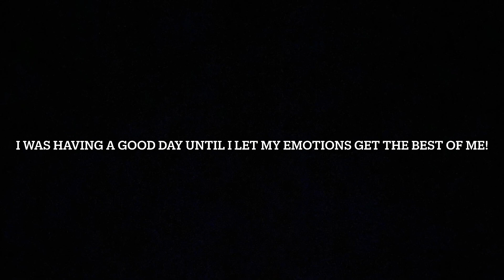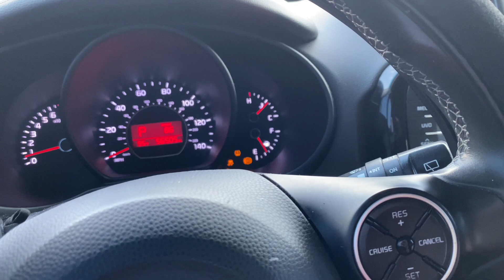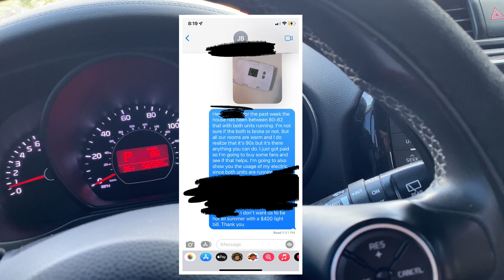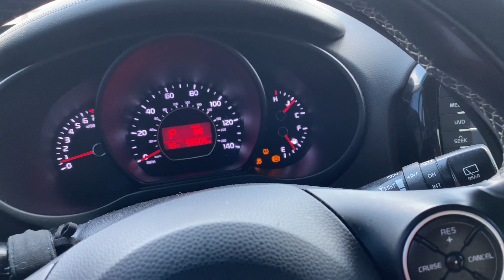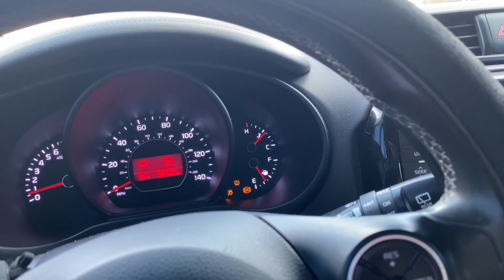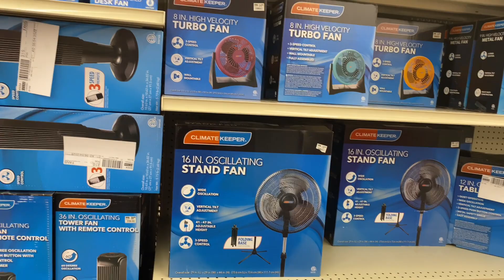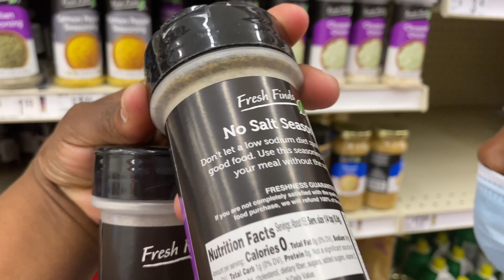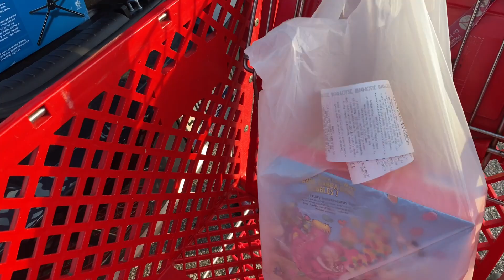I let my emotions get the BEST OF ME! + BigLots run | BUSY MOM VLOG | LifeAsBrittany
I let my emotions get the BEST OF ME! + BigLots run | DAY IN THE LIFE MOM OF 2

Welcome back to another DAY IN THE LIFE OF A SINGLE WORKING MOM OF 2. On my channel you will find MOM vlogs, DAY IN THE LIFE Vlogs, WORK FROM HOME vlogs, Hauls, and all things MOMMY related. I am a mom of two; a daughter Brandy she's 7 years old. I also have a son Donte' he is 12 years old.